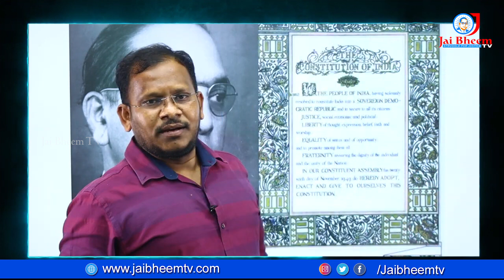KCR రాజ్యాంగ వ్యతిరేక మాటల వెనక ఉన్న కుట్ర ? || JAI BHEEM TV INDIA